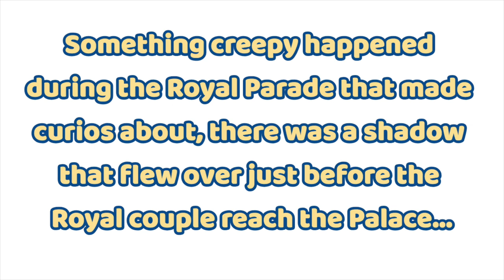MYSTERIOUS SHADOW THAT CROSS OVER JUST BEFORE THE ROYAL CARRIAGE PROCESSION | THE ROYAL WEDDING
I watched the procession upto the last minute when suddenly I notice something...

Well... it turns out to be some kind of a giant bird that want to pay respect to the newly wed!

Congratulations Prince Harry & Meghan!